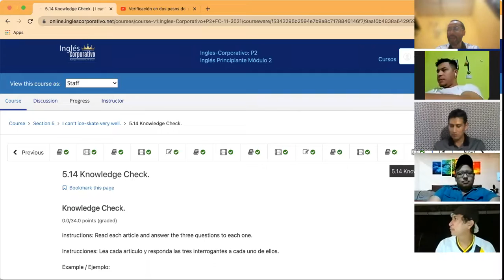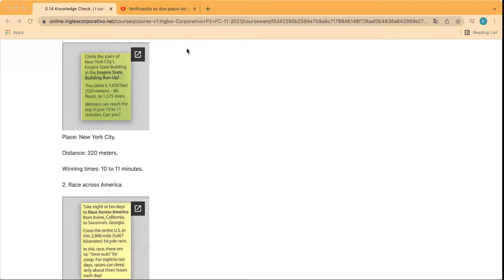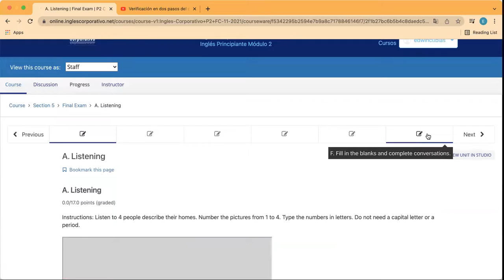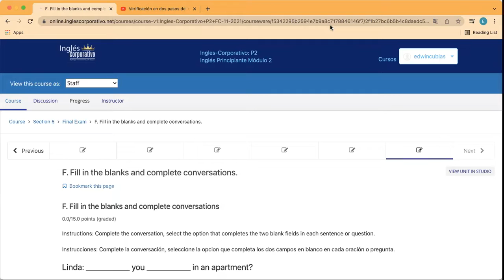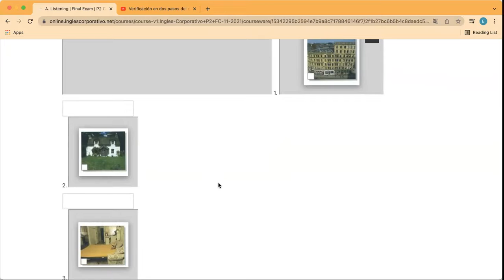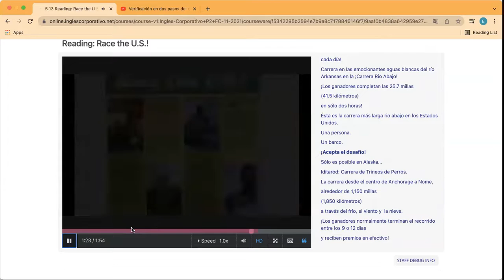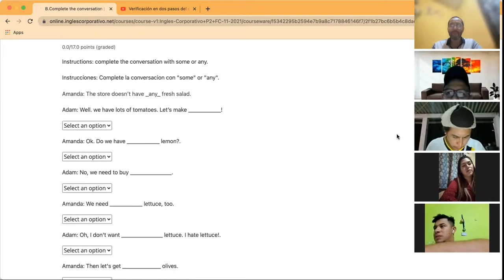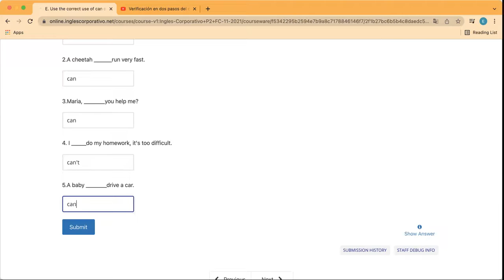Ingles Corporativo- Day 14 Final Test